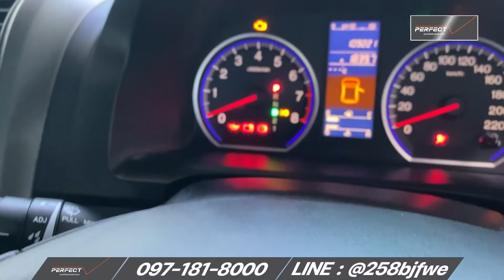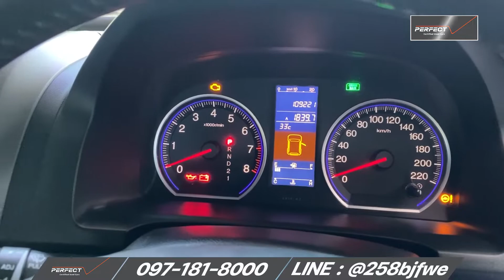เข้ามาใหม่ CR-V ขับ4 HONDA CR-V 2.0 EL 4WD AT ปี2011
ยี่ห้อ: HONDA
รุ่น: CR-V
เครื่องยนต์: 2000 cc
เขื้อเพลิง: เบนซิน
เกียร์: ออโต้
เลขไมล์: 10x,xxx กิโล
ราคา: 427,000 บาท

🧡ดาวน์ 0 บาท พร้อมโปรช่วยผ่อน ออกรถ 100 บาท🧡
ช่วยผ่อน 5,000 นาน 6 งวด
🔔งวดที่ 1-6 ผ่อน 3,xxx บาท
🔔งวดที่ 7-72 ผ่อน 7,xxx บาท

✔️สิทธิพิเศษสำหรับท่านที่จองออนไลน์เท่านั้น✔️
🔔โปรโมชั่นช่วยผ่อนมากสุด 5,000 บาทนาน 8 งวด หรือส่วนลดมากสูงสุด 40,000 บาท
🔔ฟรีค่าจัด ค่าโอน ค่าดำเนินการ
🔔บริการจัดไฟแนนซ์และส่งรถให้ถึงหน้าบ้าน
🔔รับประกันสูงสุด 2 ปีหรือ 20,000 กิโลเมตร
🔔บริการช่วยเหลือฉุกเฉิน WSmart 24 ชม. นาน 1 ปี
🔔บัตรเติมน้ำมัน
🔔พร้อมต่อภาษีและพรบ.ให้พร้อมขับ